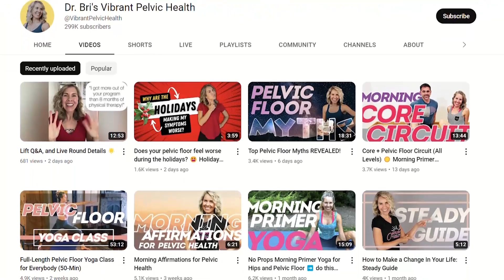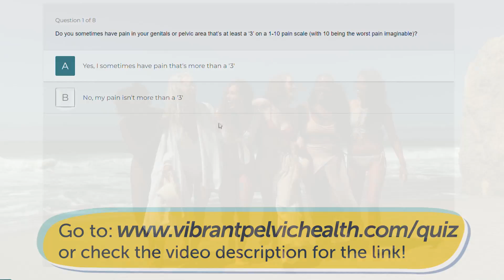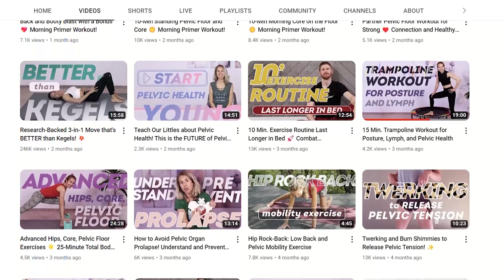Does Your Pelvic Floor Need Help? Find out!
Does your pelvic floor need help? Take the quiz! (Note: while the info on my channel is for all people/all genders, this quiz is designed for women)

If your pelvic floor needs help, then contact a pelvic floor physical therapist in your area for individualized evaluation and treatment! In addition, you can start with my free YouTube videos and any of my online courses for further information and relief.